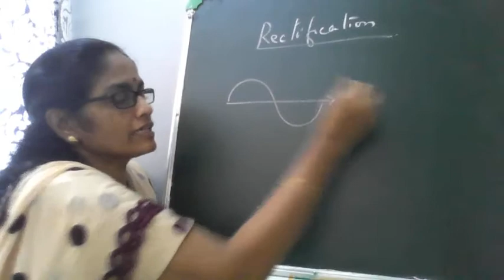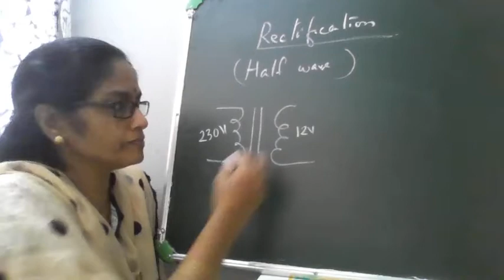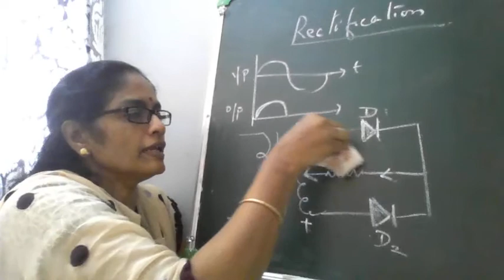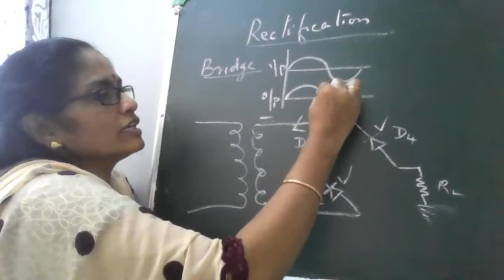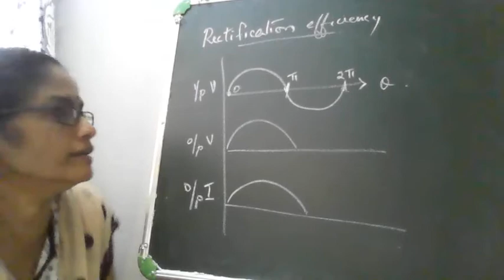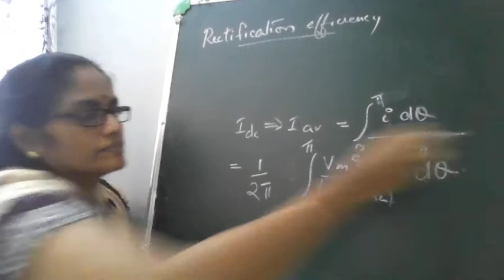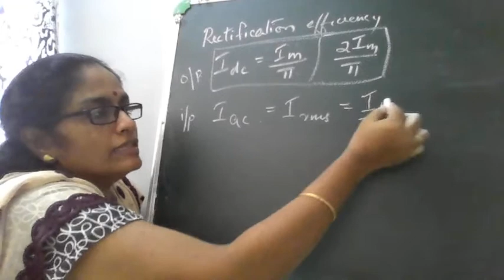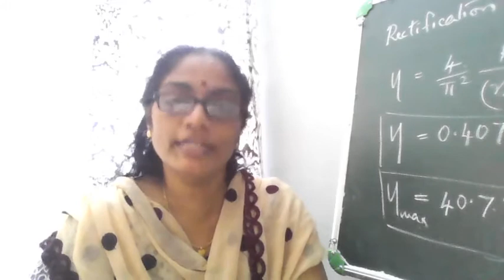1. Rectification - BSc Physics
V sem Electronics -  BSc Physics -  Calicut University syllabus